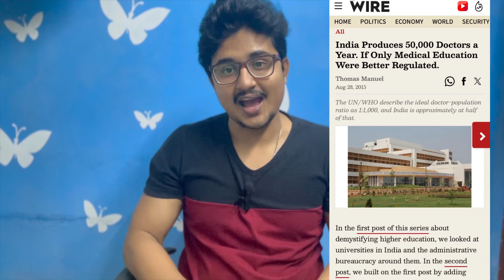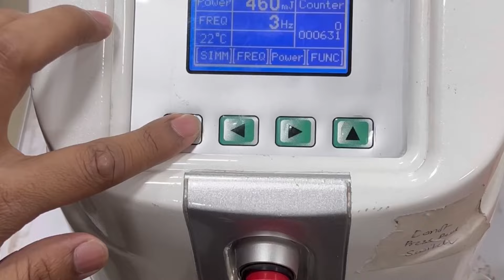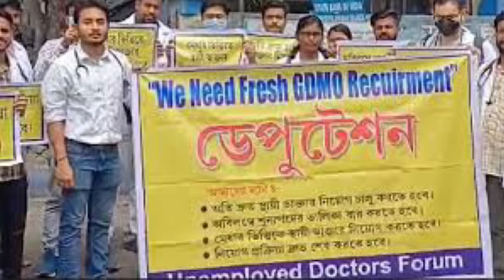10,000 MBBS seats to be added in 2024 | Is it really GOOD or BAD ?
Hi there ,

Chapters :-
0:00- Introduction
0:35- Drawbacks
4:38- Solutions
8:34- Conclusion

Medico Magic
Telegram group for mbbs students
Salient features :-
1. Helping Neet ug aspirant
2. Choosing medical college
3. Daily mcqs
4. Recent updates
5. Helping in PG preparation